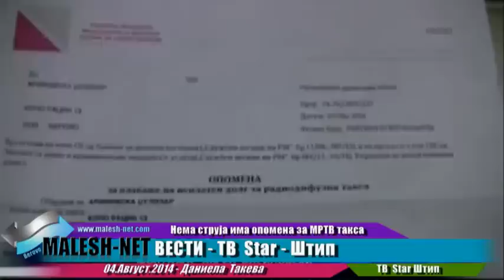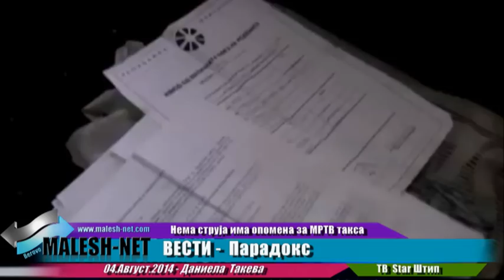Нема струја има опомена за МРТВ такса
Нема струја ниту телевизор веќе 16 години, но државата упорно и бара пари за радиодифузна такса на 59-годишната Џулизар Арифовска од Берово. Долгот за оваа јавна давачка на Џулизар се искачил над 4 илјади денари.Таа ниту може да с е избрише од евиденцијата за претплатник, ниту може да плати, бидејќи нема никакви приходи.